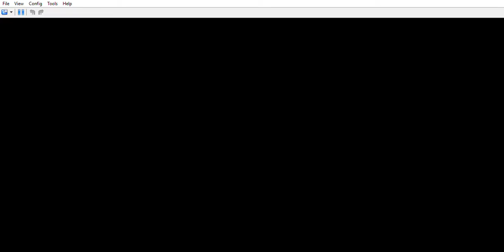Well I need some ranch! | Pokemon White 2 Ep 2